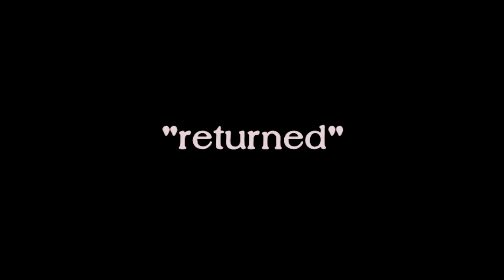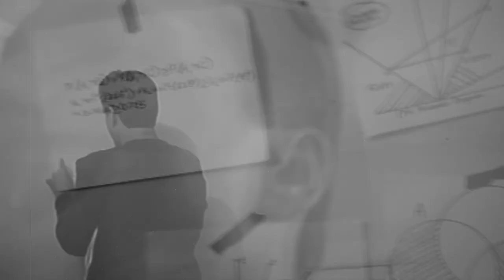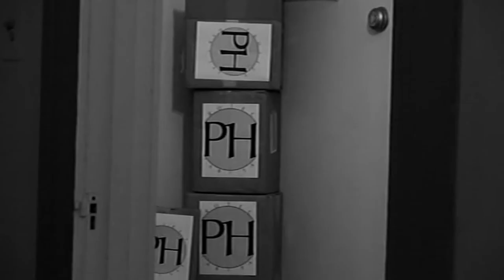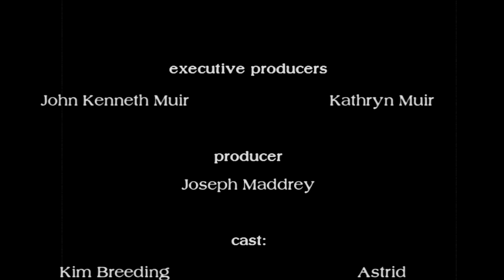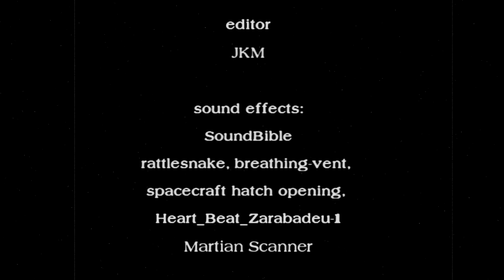The House Between: "returned" (Season 2 / Episode 1)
Astrid (Kim Breeding) returns to the house at the end of the universe, only to be confronted by a series of new mysteries. She and the other denizens now possess gaps in their memory, and the house is non-functional. Theresa (Alicia A. Wood) proposes a hypnosis to recover their memories, but dangers abound.

This episode of the 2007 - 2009 series was nominated for best web series in 2008, by Sy Fy Portal. It. placed second in the competition.

Starring: Kim Breeding (Astrid); Jim Blanton (Arlo); Tony Mercer (Bill); Lee Hansen (Travis); Alicia A. Wood (Theresa).

Written and directed by John Kenneth Muir